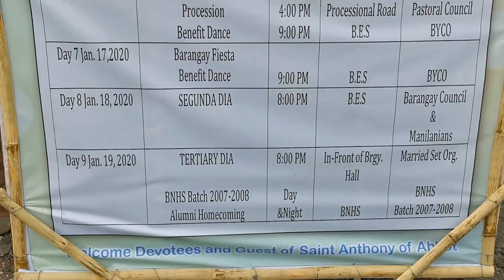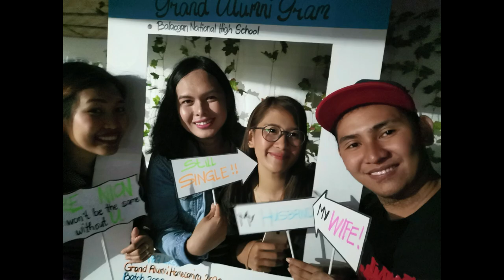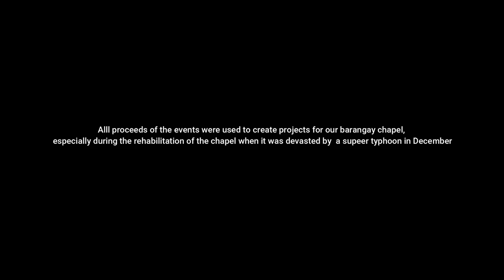Balaogan Fiesta 2020 [One Week Celebration]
This features barangay Balaogan's fiesta in 2020, before the Covid-19 pandemic arises.